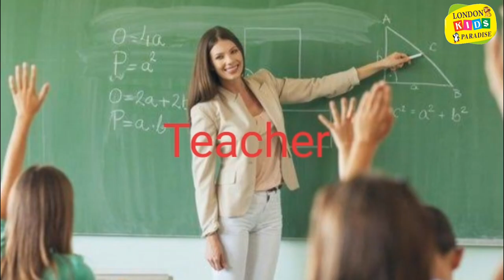Our helpers| more than 50( Professions and occupations)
This video is all about our helpers (professions and occupations Name with pictures in English with their spellings.

This video is not only for kids but also for all age groups for improving their vocabulary and general knowledge.

this channel is an online educational platform, specialising in graphic vedios, songs, rhymes and educational videos.

With the help of colors and graceful movement children develop their cognitive capacities, imagination, creativity and logical reasoning.

Taking school education to the next level.

English class # Londonkidsparadise

Cereals and pulses

Vegetables